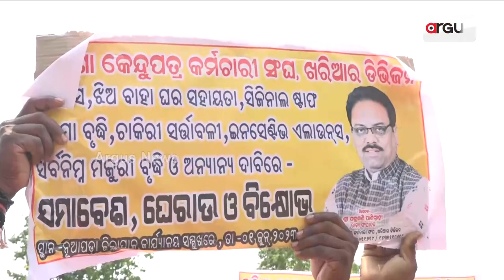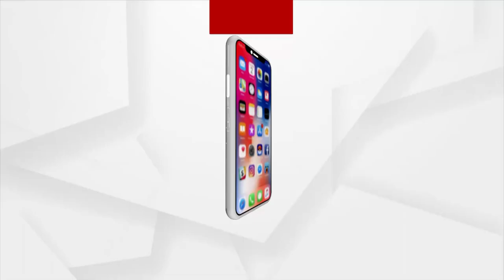Odisha Govt Forgets To Fulfill Its Promise To Kendu Leaf Pluckers, Agitators Stage Protest